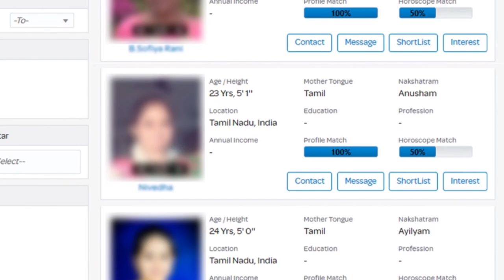December month rasi palan Kumbam 2020 | கும்பம் டிசம்பர் மாத ராசிபலன்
December month Rasi palan 2020 Kumbam | கும்பம் | கார்த்திகை மாத பலன் 2020 | டிசம்பர் மாத பலன் 2020